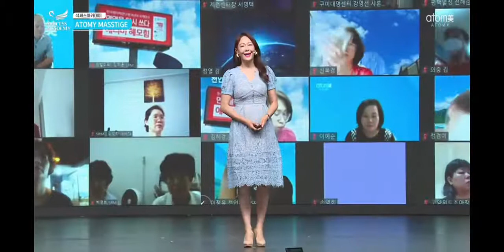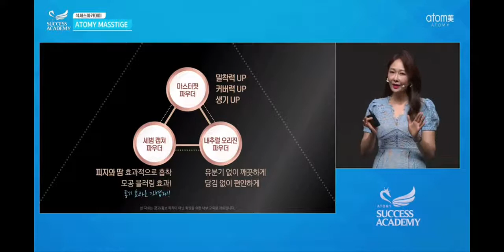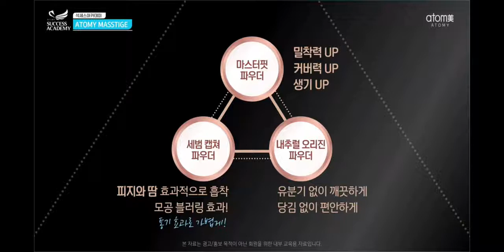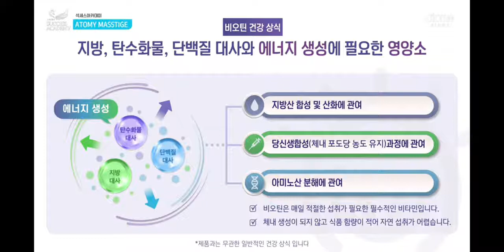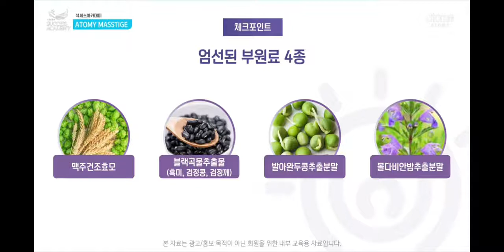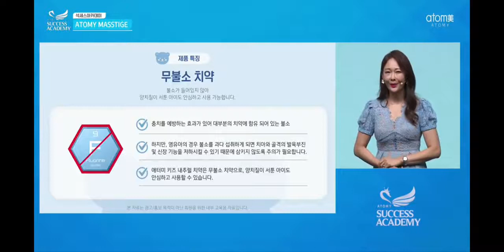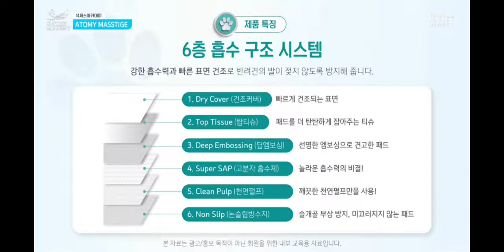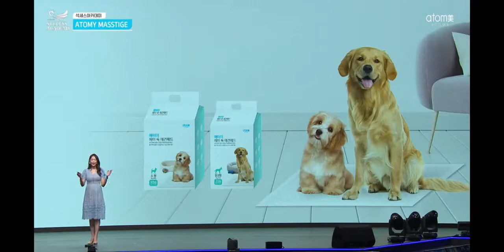Atomy 艾多美產品介紹 生物素、兒童牙膏、寵物尿墊新產品介紹 中文翻譯